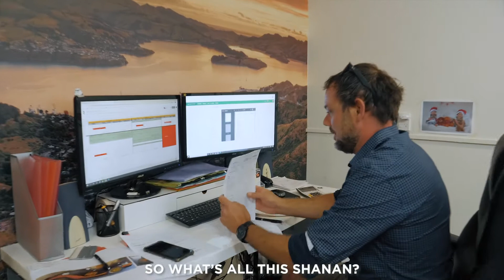The Weekly Wrap: Episode 111